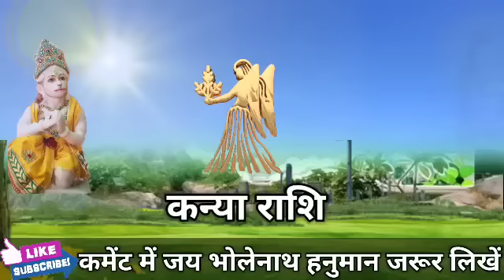कन्या राशि वालों 4 से 9 मार्च तक जो होने वाला है दुश्मन जल जल कर मर जाएंगे देखो। Kanya Rashi